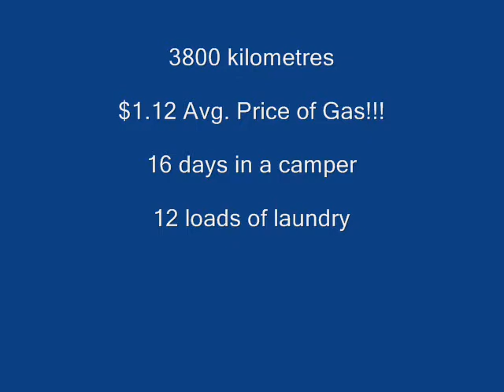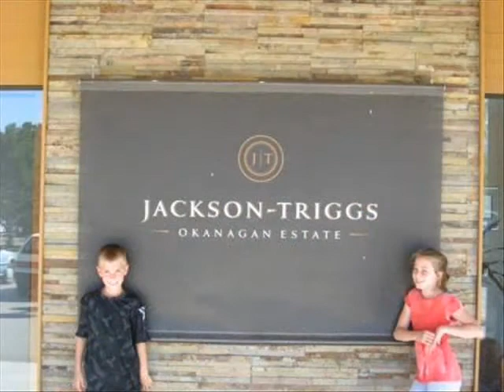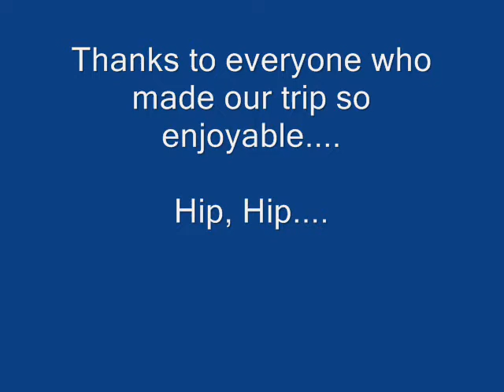BC Camping Trip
16 Day camping trip through BC and Alberta.